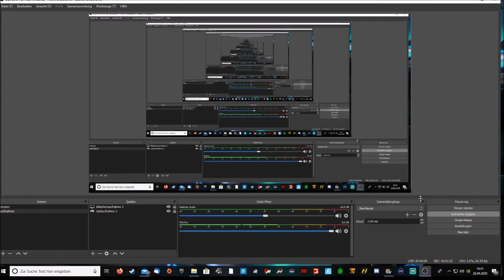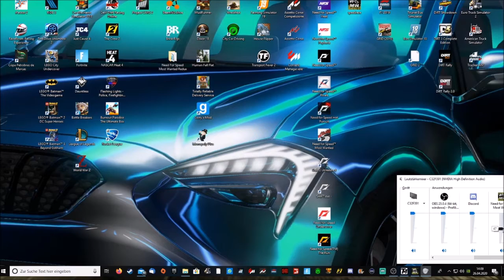need for speed most wanted 2005 redux part 2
schaut bei diesen typ vorbei ist besser als ich ;)